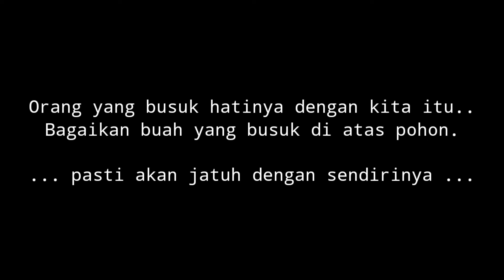Orang busuk hati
orang yang busuk hatinya, pasti dia akan jatuh dengan sendirinya